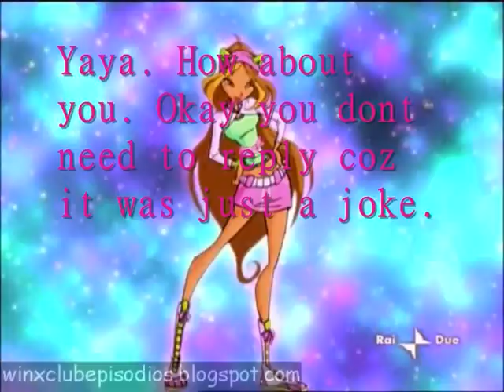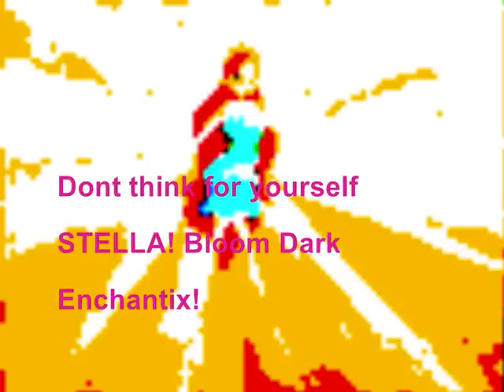Winx Club - Evil Trix - Part 2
Finally i upload the part 2.
Well this time the trix failed to capture bloom,stella and musa but there is a good thing for the trix. Bloom,Stella and Musa died after they fought each other.Musa get her Believix when she tried to save the club but because Stella and Bloom are fighting each other, she fail to save the club because Bloom and stella are making her worst. Well this is totally fanmade remember.